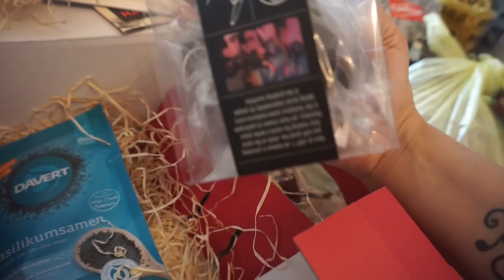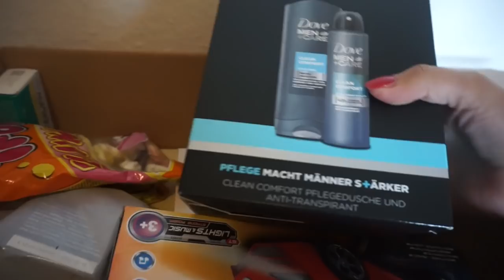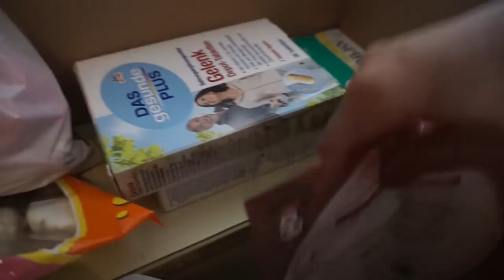GOODBYE TÜRKEI l UNSER ABFLUG l FAMILIE SAID